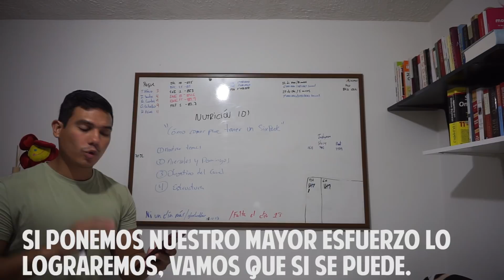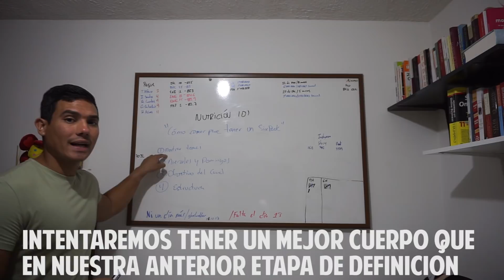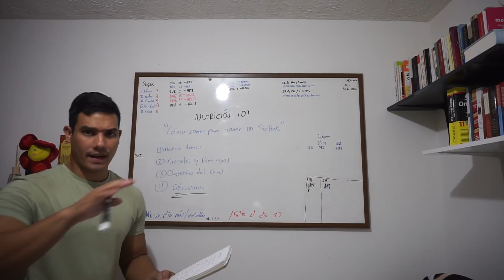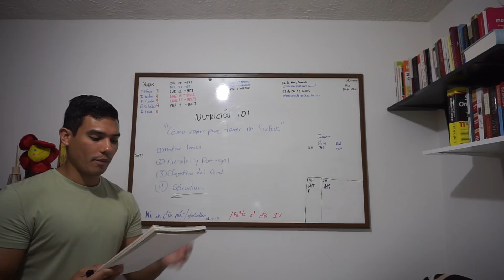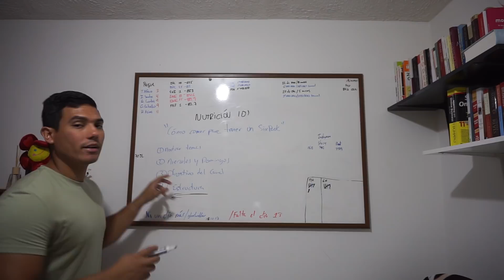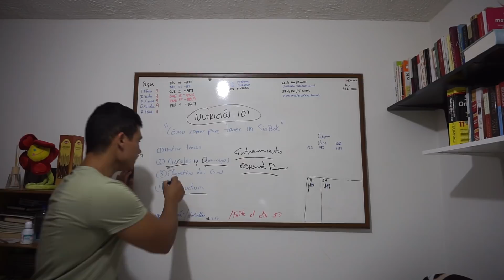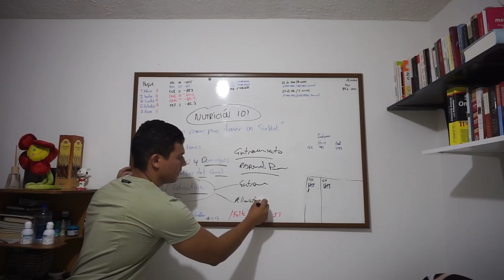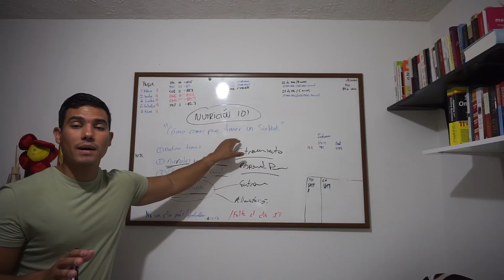CÓMO TENER UN ABDOMEN PLANO | NUTRICIÓN 101 - INTRODUCCIÓN A LA SERIE